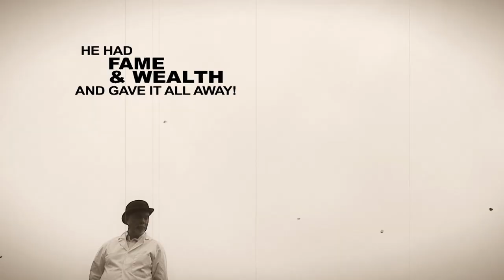OUT OF THE ASHES C T STUDD CRICKETER & MISSIONARY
Born into a wealthy, upper class family in England. C.T.Studd had it all. He studied at prestigious schools, including Cambridge University, and went on to become one of the country's most celebrated athletes.

But Studd realised that fame and flattery would not last, and as a Christian, he sensed a profound calling to forsake the things of the world and live for the world to come.

Studd described his zealous, uncompromising faith as "muscular Christianity". He reached countless people with the gospel message and challenged Christians to engage in evangelism. Today his pioneering work continues through Worldwide Evangelization for Christ (WEC), the mission agency he founded in 1913.

This docudrama explores Studd's extraordinary life and teaching through expert interviews and engaging re-enactments scenes,

Filmed in England and China.

A CTA/Gary Wilkinson Production. Written, produced and directed by Gary Wilkinson. Presented by Andrew Harrison and featuring John Holden-White as C.T.Studd. Interviews with Roger Knight O.B.E., Revd. Dr Warren R. Beattie and John Bagg.

This DVD is Multi regions PAL and runs for 48min 25 sec.
With Subtitles

Distributed by 'AO Vision'